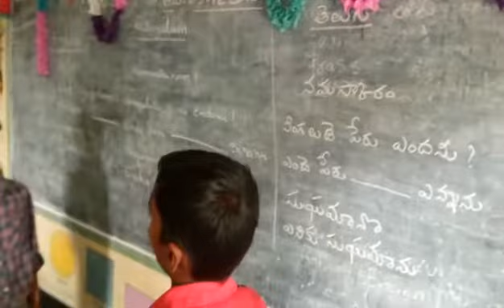BHASHASANGAM VIDEO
MPPS MORAVAPALLI,
PAKALA MANDAL,
CHITTOOR DT,
AP.